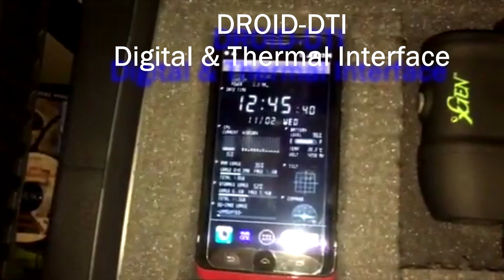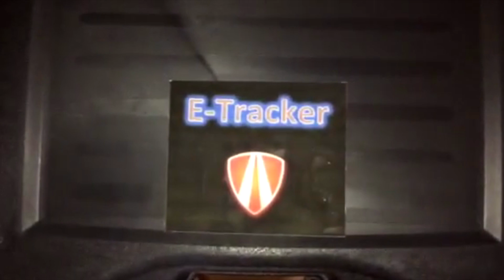VER CON E Tracker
This is a view of the equipment our VER-CON Agents use when inspecting homes, mainly the E-Tracker Kit, enabling them to find nuisance wildlife in some interesting new ways...